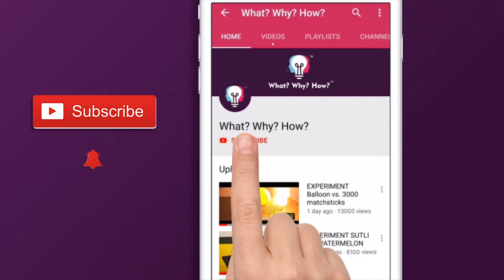पानी, तेल और फ़ूड कलर का जादू | WATER, OIL & FOOD COLOUR | AMAZING EXPERIMENT WITH WATER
An amazing and easy experiment to test the different densities of oil and water with food colour.

1) Food Colour
2) Oil

To,
Attention: WhatWhyHow